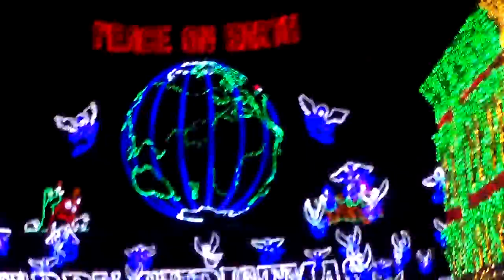Walt Disney World - Hollywood Studios - Osborne Family Lights